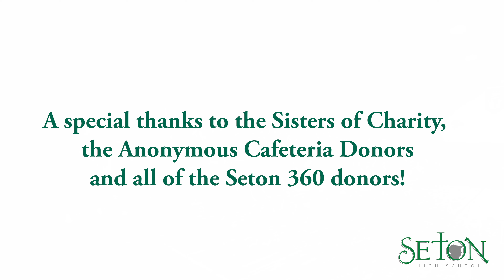2019-2020 First Day of School